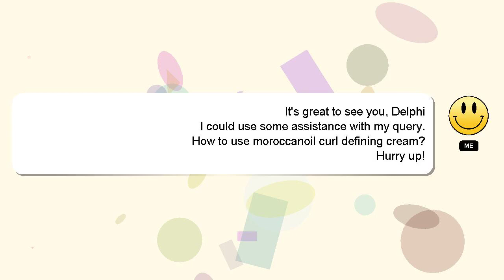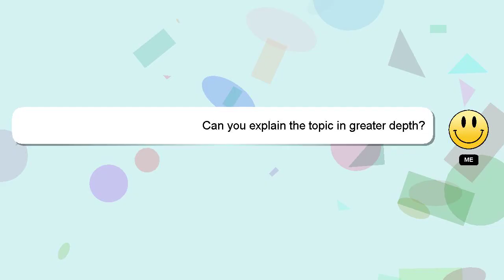How to use moroccanoil curl defining cream?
Here's a brief description of who I am, Hi there, I go by the name of Delphi. I can assist you in answering your queries. - How to use moroccanoil curl defining cream?

Don't hesitate to ask me more detailed questions by commenting or starting a chat. Providing an answer will be acknowledged and appreciated with a 'heart' from me.

*2 What we are experimenting :*